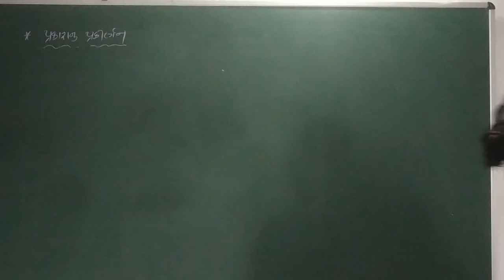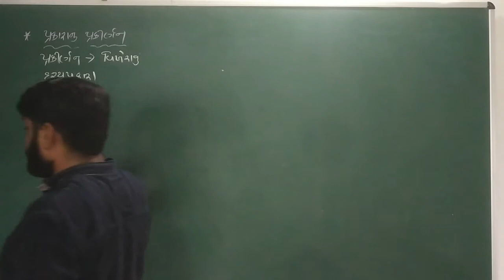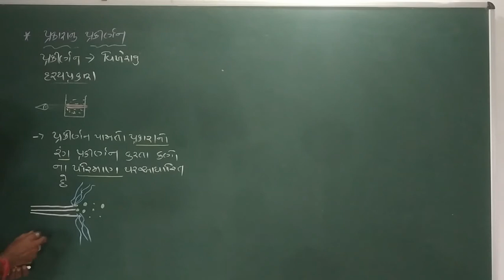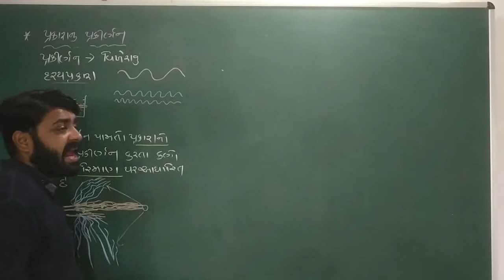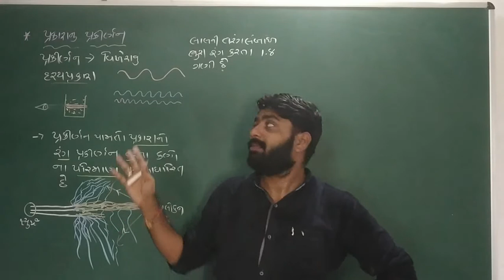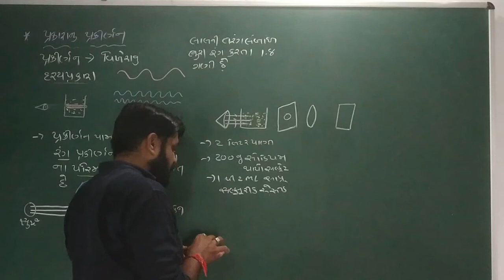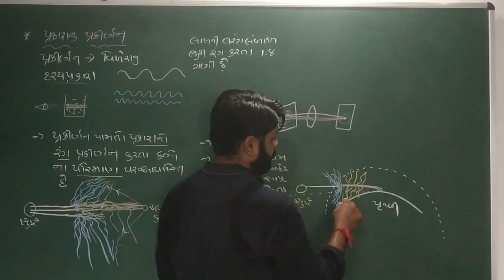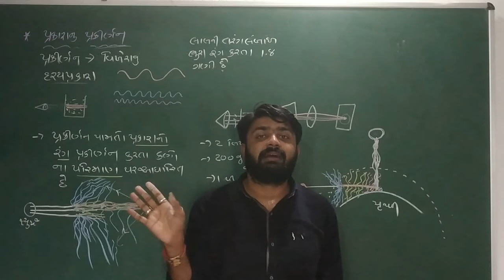SCIENCE PHY STD 10 CH 11 L 7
BY PIPALIYA SIR